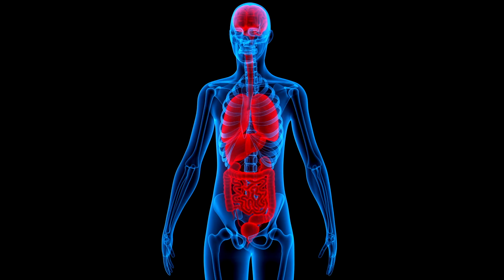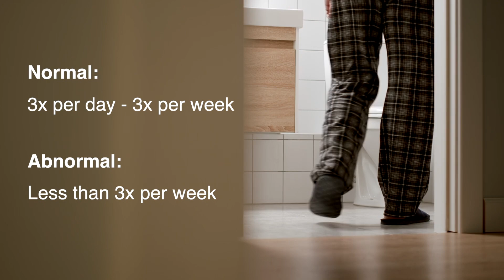5 Gut Health Myths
Gut health is garnering a lot of attention, as research continues to show its importance to overall health. Yet, the flood of information online about improving digestive health can make it hard to separate fact from fiction. In this video, MDVIP Chief Medical Officer Dr. Andrea Klemes and award-winning registered dietician Layne Lieberman dispel five common myths about gut health.